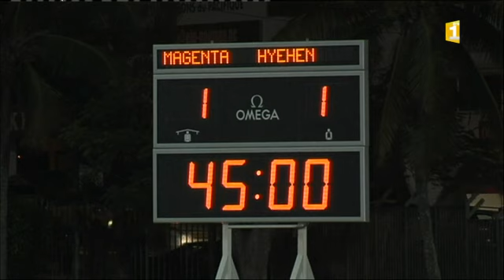Résumé de la Coupe de football de Nouvelle-Calédonie 2016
Samedi 22 octobre au stade Numa Daly
Match : AS MAGENTA contre HIENGHENE SPORT
Score : 5-3 à l'issue de la séance de tirs au but